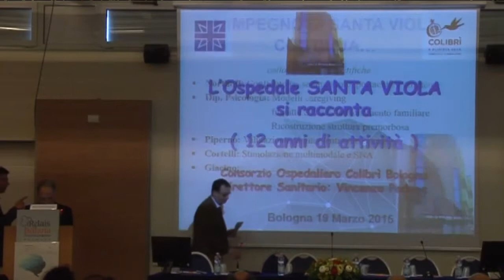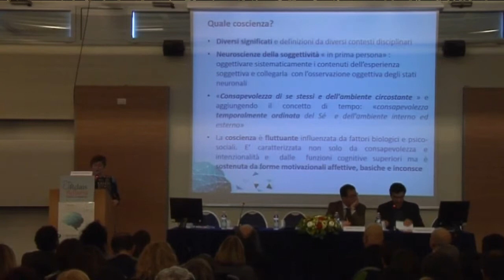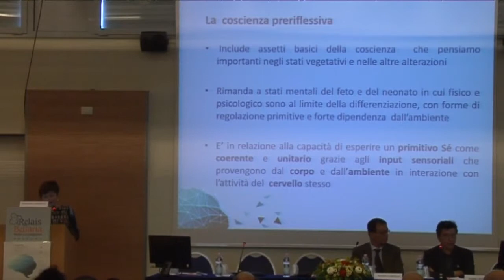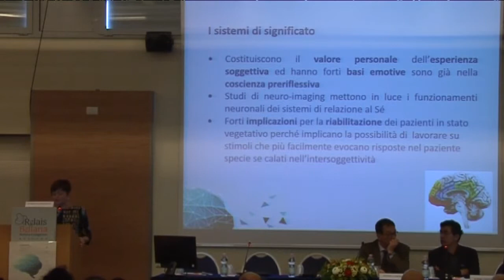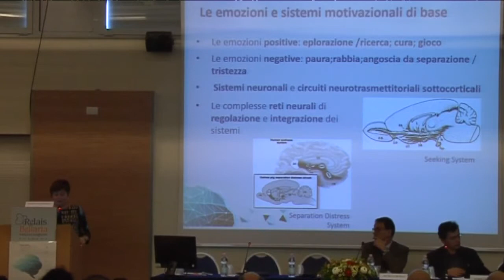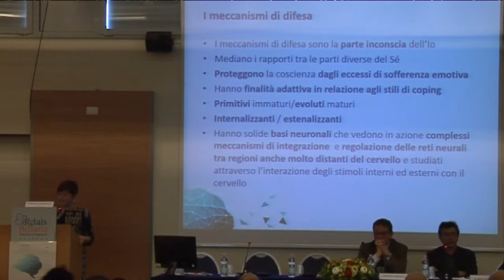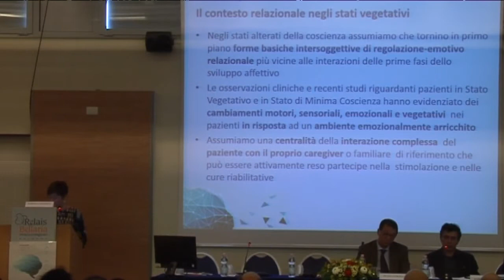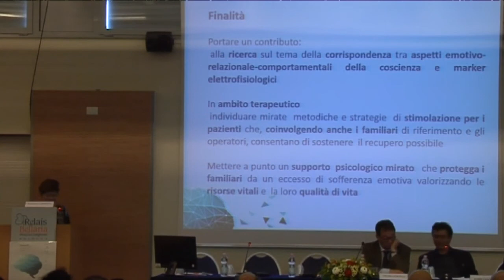I SESSIONE: LA RICERCA SCIENTIFICA - INTERVENTO DOTT.SSA FARINELLI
Dottoressa Marina Farinelli: Responsabile del Servizio di Psicologia dell' Ospedale Villa Bellombra e parte della Segreteria Scientifica del Convegno.
Intervento sullo studio Morfeo SV: Coscienza e contesto relazionale.